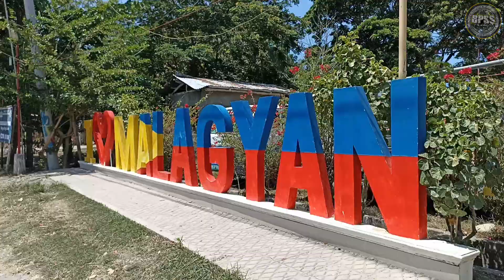Sound System Battle of Mini Sound Sa Brgy. Malagyan Miag ao iloilo Part One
Battle of The Sounds sa Brgy. Malagyan Miag ao iloilo.

Part One